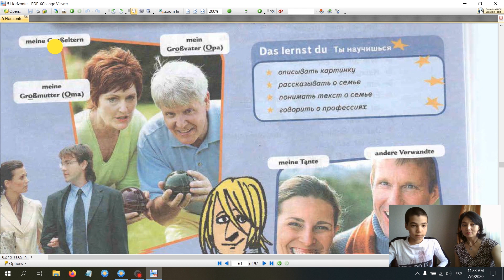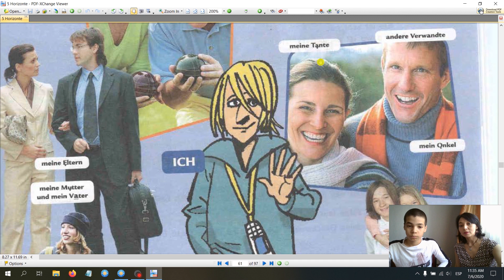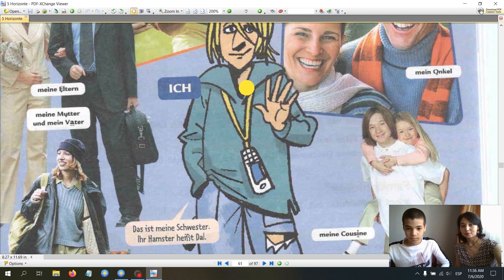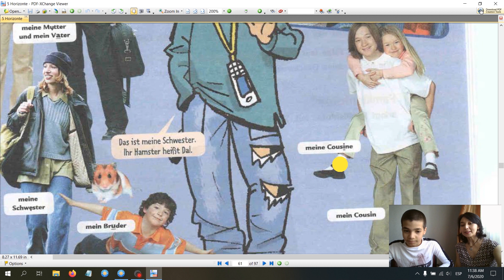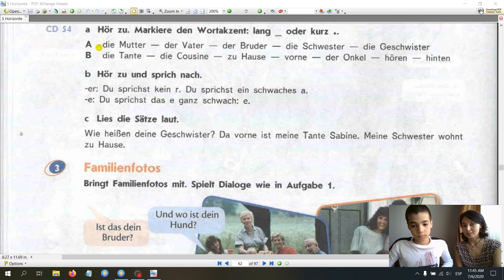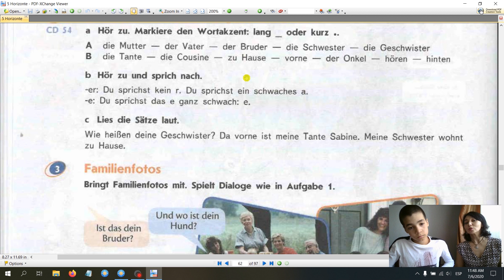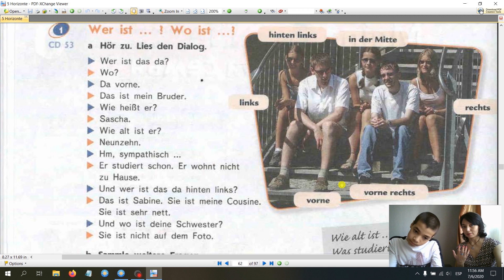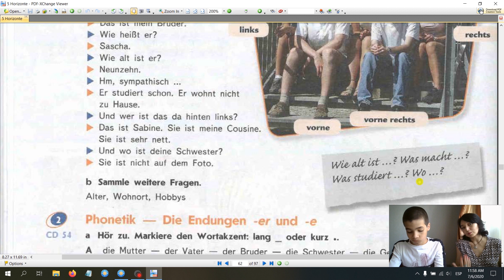26. Открытый урок немецкого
Немецкий язык по учебнику Horizonte 5.
В этом видео учим членов семьи и слова: здесь, впереди, сзади, в середине.